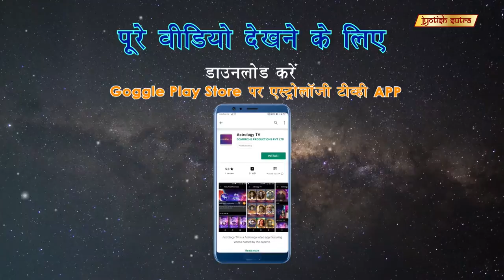क्या एक ज्योतिष आपकी जिंदगी बदल सकता है | How an astrologer changed Sameer Anjan's life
Veteran Bollywood lyricist Sameer Anjan shares his personal astrological beliefs.